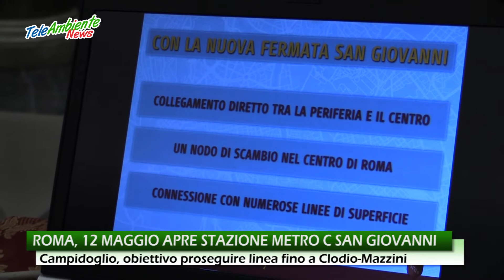ROMA, 12 MAGGIO APRE STAZIONE METRO C SAN GIOVANNI